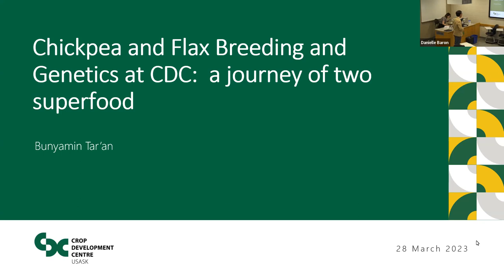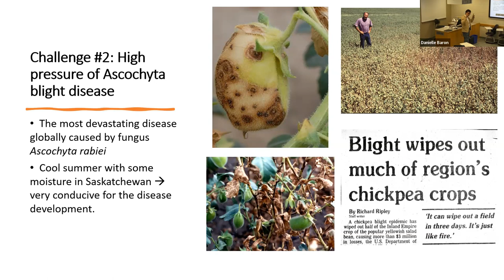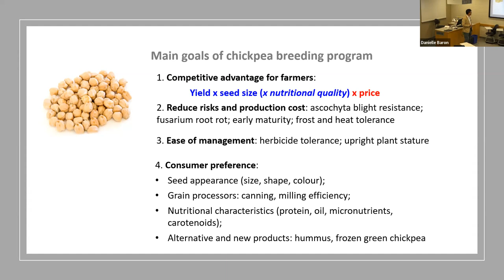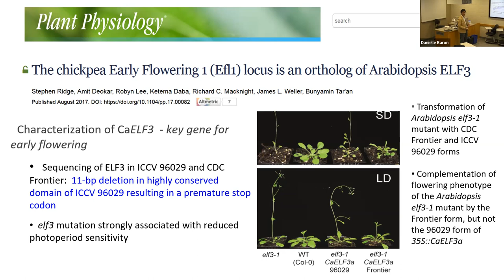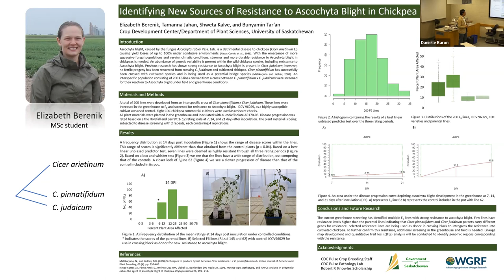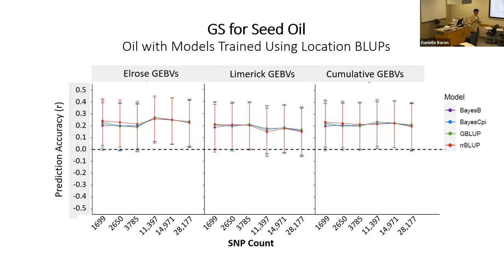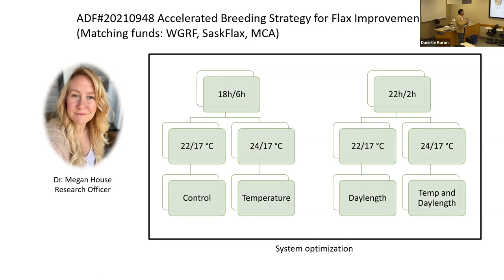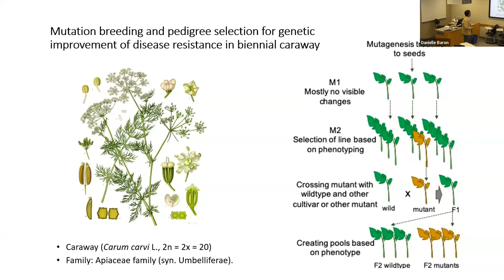Advancements in Agricultural Research: Dr. Bunyamin Tar'an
Chickpea and flax breeding genetics at the Crop Development Centre: a journey of two superfoods

Presentation by Dr. Bunyamin Tar'an, Ministry of Agriculture Strategic Research Program Chair in Chickpea and Flax Breeding and Genetics

The Advancements in Agricultural Research seminar series features researchers from the University of Saskatchewan College of Agriculture and Bioresources.